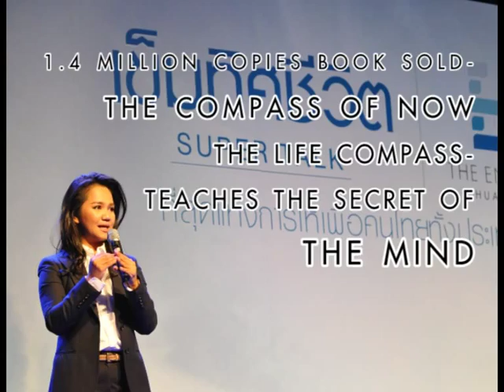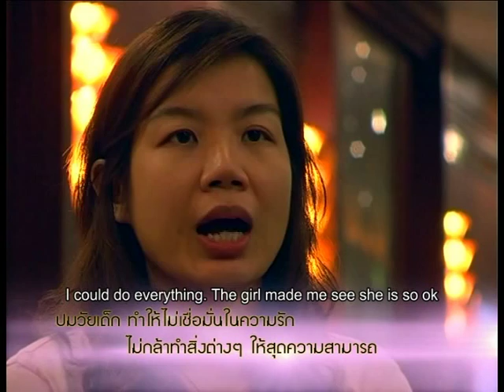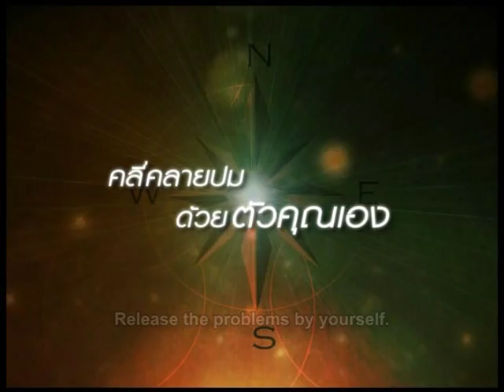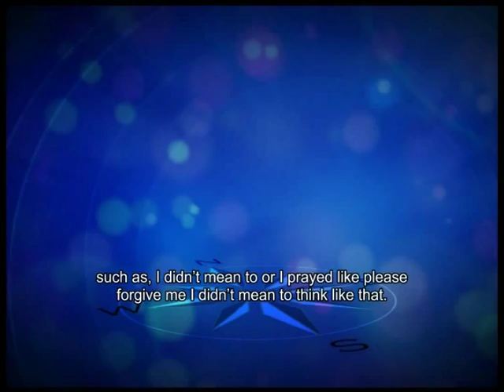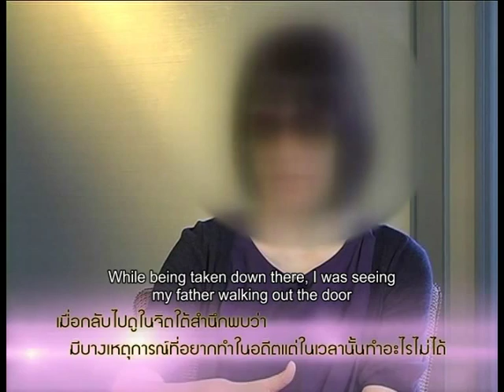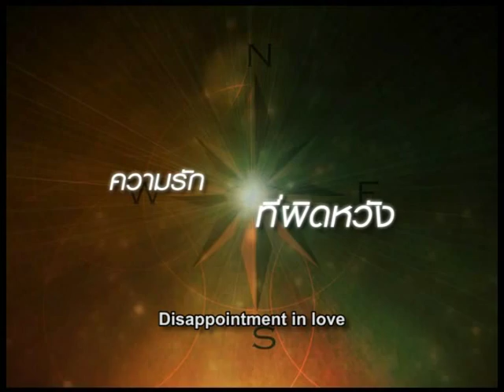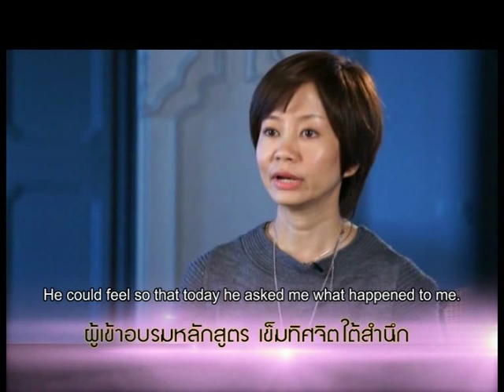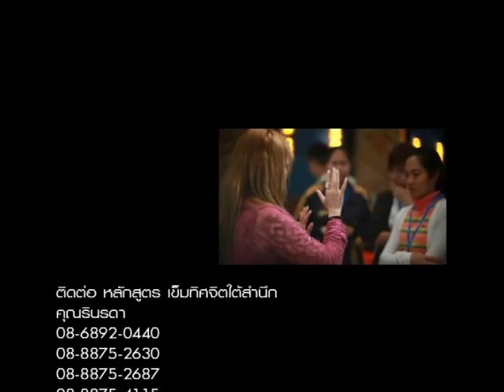Subconscious Mind Compass 2/2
DDNARD : THE COMPASS OF NOW AUTHOR
THE HEALER.
HOW ONE PAID OFF US$ 3 MILLION DEBT,
BECAME FINANCIALLY FREE ,
HEALS WOUNDS, AND INSPIRE S MILLIONS OF HEARTS.
1.4 MILLION COPIES BOOK SOLD-
THE COMPASS OF NOW/ THE LIFE COMPASS TEACHES THE SECRET OF THE MIND.
HOW TO END PAIN INSIDE AND BECOME EMOTIONALLY AND FINANCIALLY FREE.
THE PRACTICE OF AWARENESS TO REGAIN FREEDOM.
THE POWER TO BE FREE.